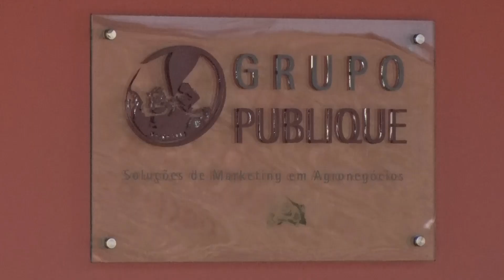O líder da Zilor conta sua trajetória | Domingão do Carlão #77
Domingão do Carlão conversa com Fabiano José Zillo, Presidente da Zilor, multinacional brasileira da área de energia, alimentos, cana de açúcar, etanol e gestão de propriedades agrícolas. Conheça sua trajetória pessoal e profissional nesta prosa na prateleira de cima do agronegócio brasileiro. Fala aí Fabiano!

NET: Canal 190
NET HD: Canal 690
Claro TV: Canal 190
Claro TV HD: Canal 690
Parabólica Analógica: 1.280MHz Star One C2
Parabólica Digital: DVBS Frequência de descida 3.993 MHz